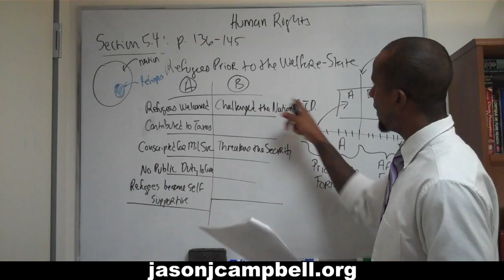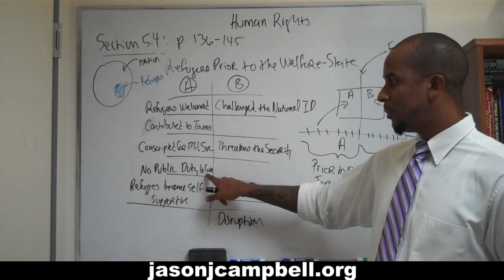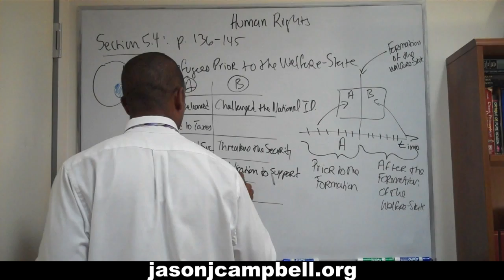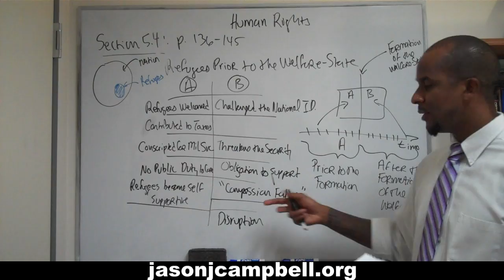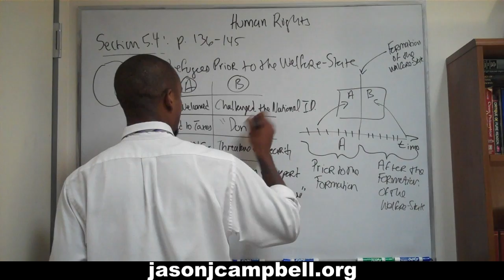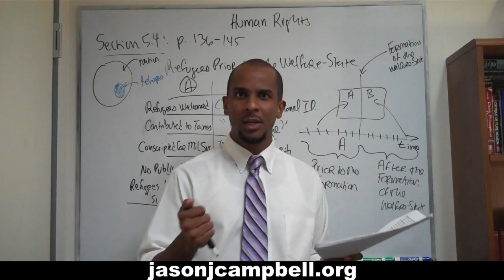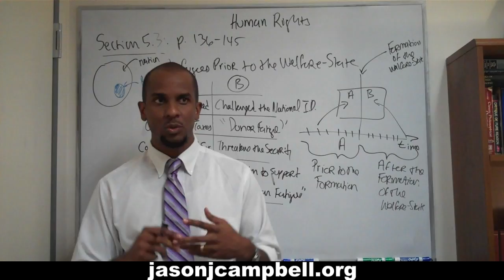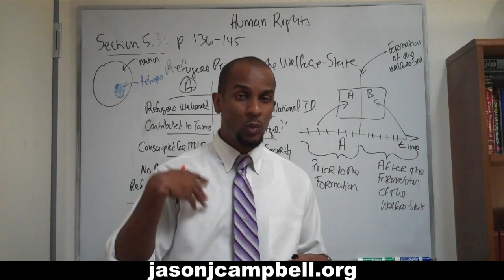54. Human Rights Lecture: Section 5.4: Protection of Refugees and the Welfare-State: p. 136-145.